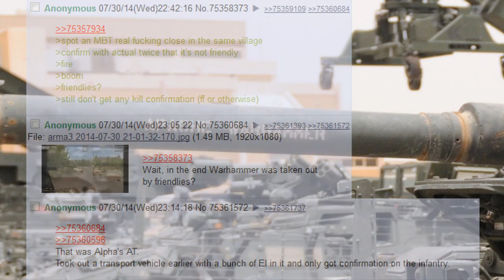A3: Callsign Warhammer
Highlight: 28:08 and onward.
Long op. ~bout 105 minutes total.
We were assigned to be a support element for Charlie squad.
Lot of sitting around waiting for Charlie to get their shit together, lot of sitting around waiting for command to get their shit together.

In the end Zeus made sure we had a pretty fun time.